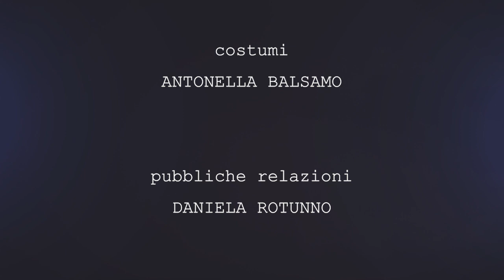Love's Kamikaze di Mario Moretti Trailer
LOVE'S KAMIKAZE
di Mario Moretti
regia Claudio Boccaccini
con Marco Rossetti e Giulia Fiume
A Tel Aviv, oggi. Due giovani rappresentanti di due popoli, Naomi, ebrea e Abdul, palestinese, si amano cercando di dimenticare la sporca guerra e, nello stesso tempo, confrontano e discutono le due civiltà e le diverse motivazioni che animano le due parti. Una conclusione tanto inaspettata quanto dotata di tragica verosimiglianza e di emblematica forza dimostrativa sugella lo spettacolo, condotto da Claudio Boccaccini e interpretato da Giulia Fiume e Marco Rossetti. “Love’s Kamikaze” si innesta naturalmente nel fertile ceppo dell’attualità e dell’impegno civile, a dimostrazione che il teatro non racconta solo favole, ma può essere anche carne, viscere, sangue della nostra impietosa esistenza. E soprattutto, può portare un mattone, una pietra, un granello di sabbia per la costruzione dell’edificio della pace. Un discorso utopistico? Senza dubbio. Ma le utopie dei deboli sono le paure dei forti. Perché l’utopia è l’anticipazione di una ricerca che deve solo superare le strettoie del presente.
MARIO MORETTI